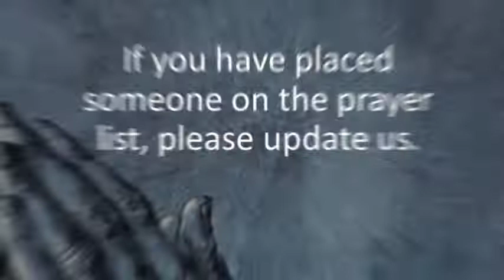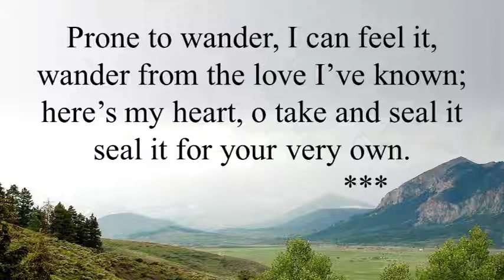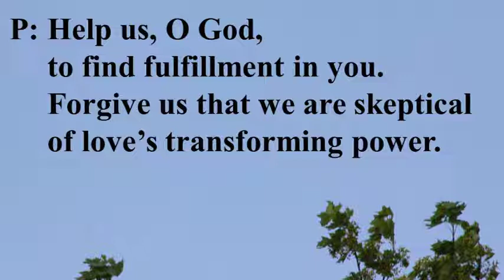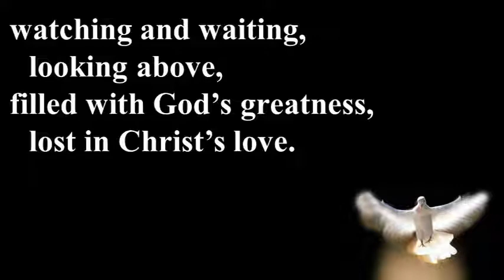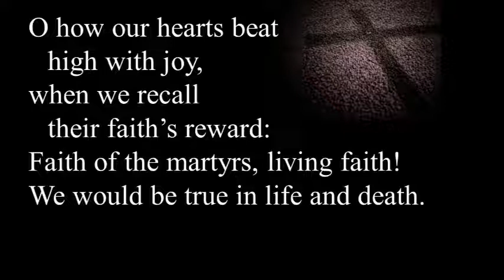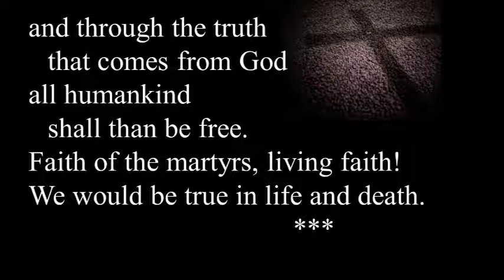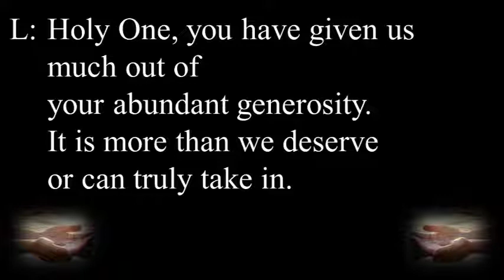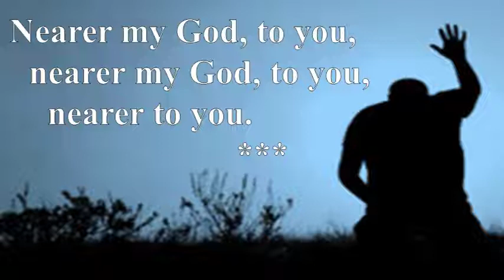Faith...Discerning and Choosing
As we end our series with Jesus and "I am the bread of life" section of the Gospel of John, we look back at all that we were to discern in the weeks before and how we now hear Jesus confirming our choice to follow.  The bread of life is now fully nourishing our bodies and souls.  Come join us as we celebrate the teaching and journeying Christ has brought us on and how it applies yet today!